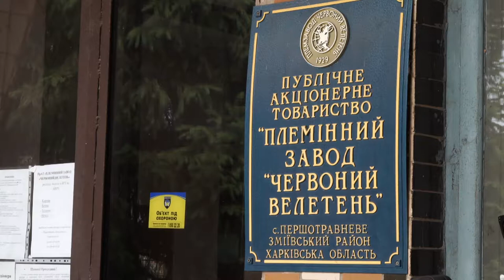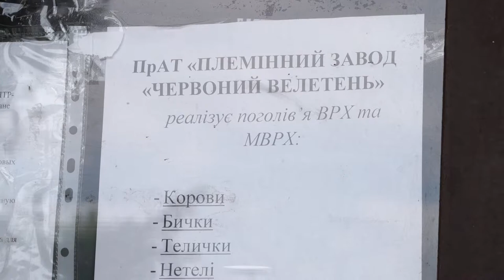Працівники племзаводу “Червоний велетень” захищають своє господарство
Партнер показа Працівники племзаводу “Червоний велетень” б’ють тривогу.  Господарство, яке десятиліттями було успішним і процвітаючим, приходить в занепад. Селяни стурбовані не лише долею господарства. Вони бояться, що можуть втратити земельні паї. Щоб захистити своє майбутнє, працівники “Червоного велетня” організували пікет біля офісу підприємства.